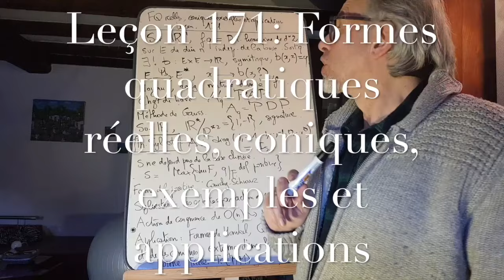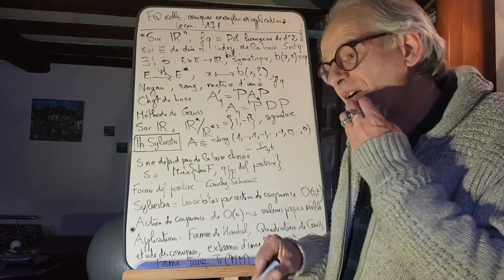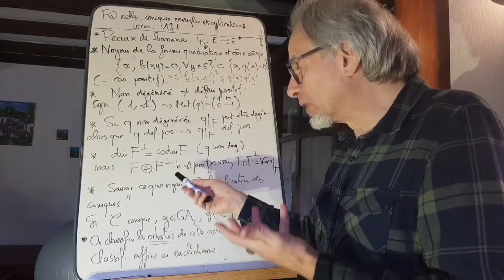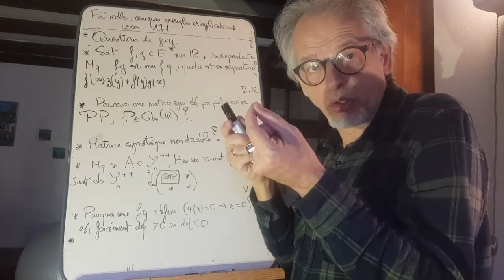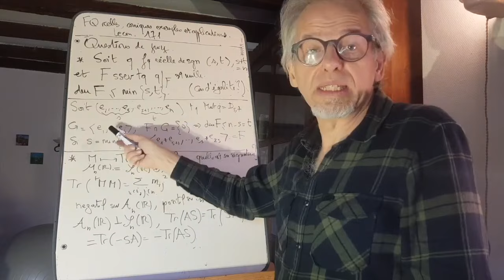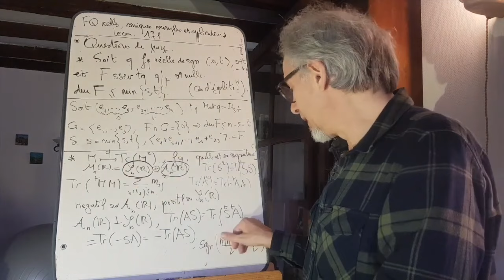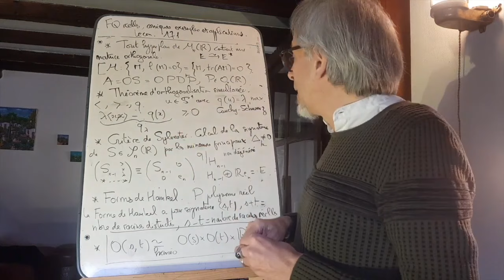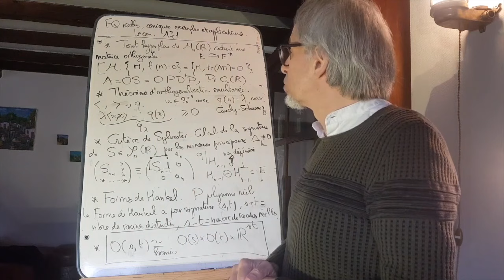Leçon 171-Formes quadratiques réelles, coniques, exemples et applications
Cette leçon est considérée comme "facile" pour le jury et "difficile" pour les candidats. Quel grand écart! Peut-être le plus grand de toutes les leçons d'algèbre. Au programme: un 6 minutes, les peaux de bananes classiques, quelques questions de jury et une liste de développements possibles

00:00 Le 6 minutes
07:57 Peaux de bananes
18:15 Questions de jury
35:23 Développements